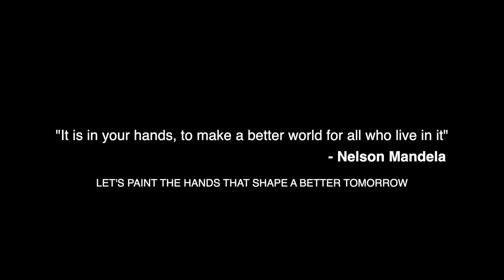Hands that protect the nature | Paint With Me | Watercolours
Nurturing and destroying the nature is in our hands. Let's make conscious sensitive decisions and protect the nature to shape a better future.

This paint with me series let's you have some insight of the painting process and into the painters mind.